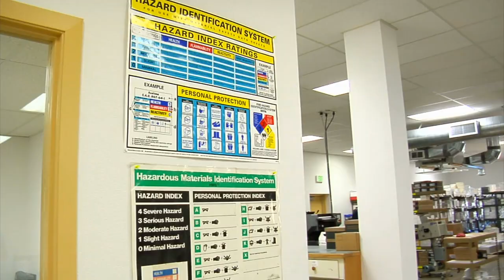Electrician COVID Marketing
Safety On Hold Marketing for Electricians

In these unpredictable times, we know your electrical customers have questions about keeping themselves, their home or business and your electricians safe. Our OnHold.com team is here to assist in conveying your new way of doing business, from face masks to social distancing, temperature checks for electricians and protective equipment. Reassure your callers that your company is doing everything it can to keep them safe by following all CDC and OSHA guidelines.

Call OnHold.com at 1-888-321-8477 to discuss your electrical needs – we’ll help your callers get the message. to learn more.